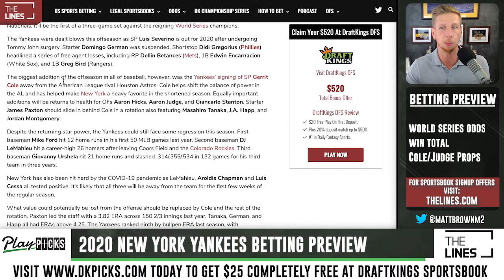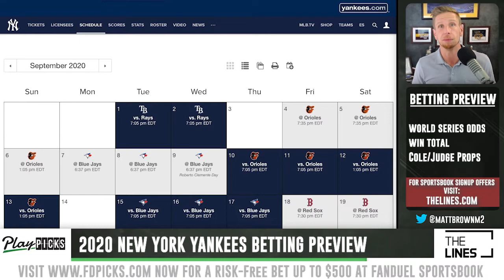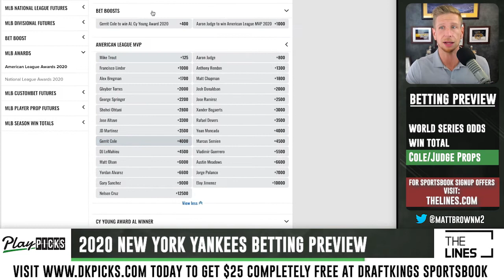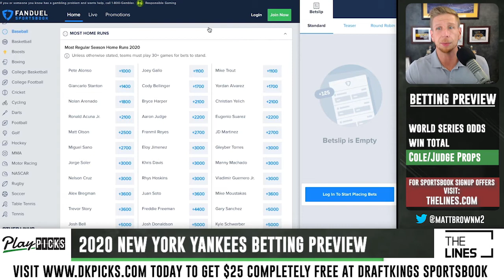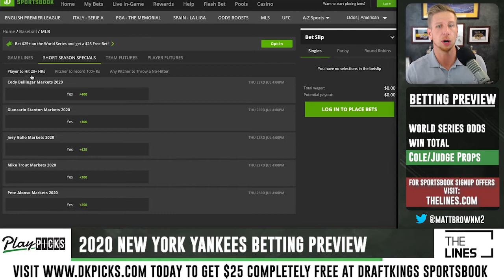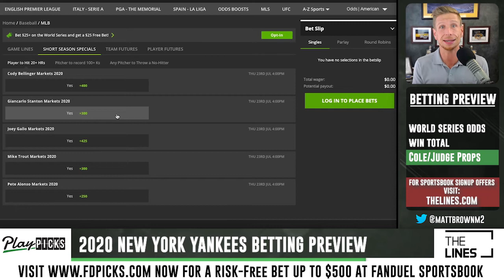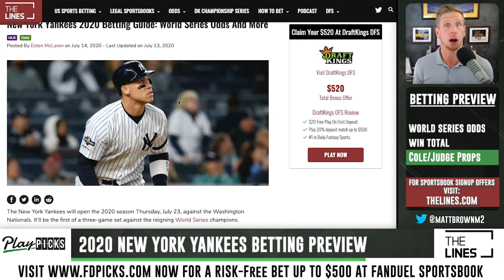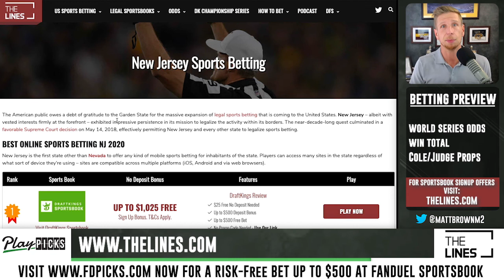MLB 2020 New York Yankees Sports Betting Preview: World Series Odds, Cole/Judge/Stanton Props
2020 MLB New York Yankees sports betting odds. We break down the Yankees World Series betting odds, their win total Over/Under, Gerrit Cole, Giancarlo Stanton and Aaron Judge prop bets, as well as some interesting MLB Opening Day bets you can make on the Yankees and their players. We're comparing the sports betting odds at DraftKings Sportsbook, FanDuel Sportsbook, and FoxBet to find you the best spot to get your futures bet down.

Want to get your bets in? Check out PlayPicks.com/bonus for the best signup bonuses like $35 FREE at top-notch online sportsbooks in New Jersey, Pennsylvania, Colorado, West Virginia and more!